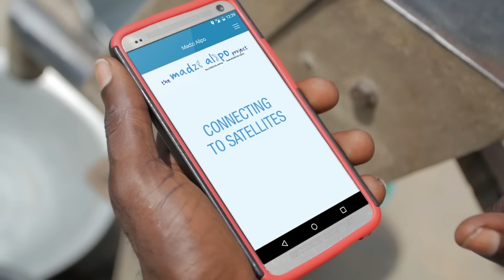How buying Fairbourne Springs can help to change 1.5m lives | Co-op Food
Thanks to everyone who has bought a bottle of Fairbourne Springs water; together, we've really made a difference.

For every bottle, together with One Foundation we've all helped change the lives of 1.5million people for the better. Why not pick up a bottle today and see what you can achieve.

Find out more: on.coop/2ge0EKn

Photos by b-photos.co.uk
Film by b-movies.co.uk